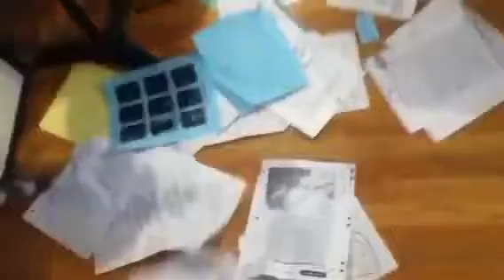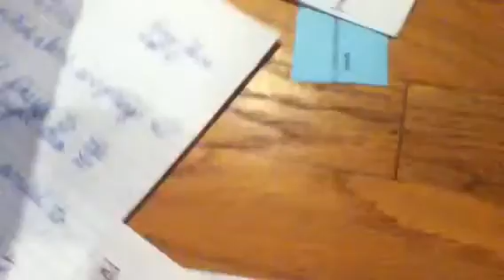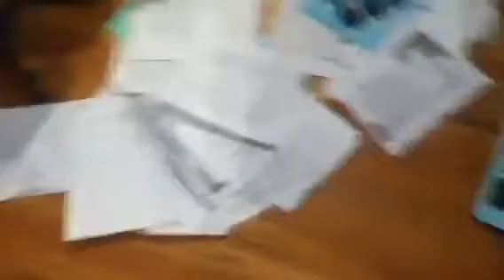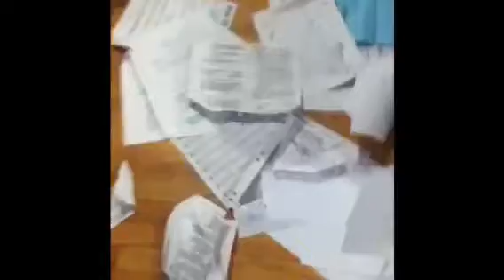Homework Destruction!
Well... (Please insert description)